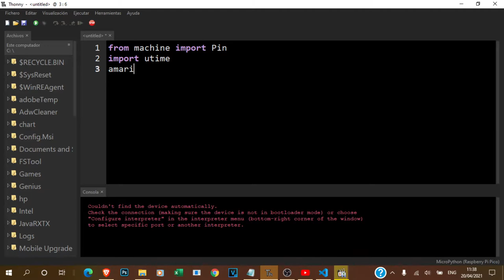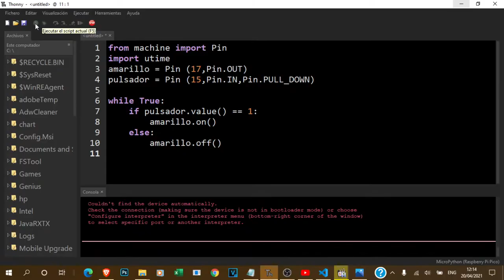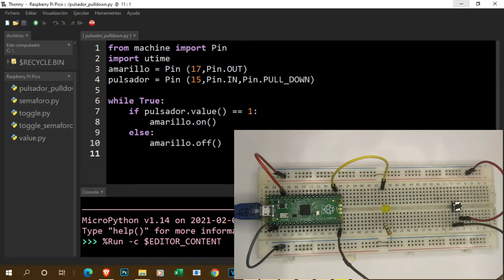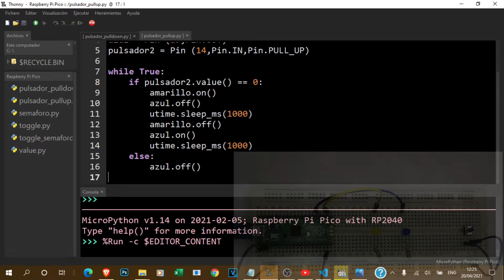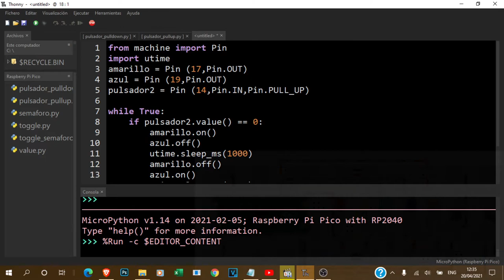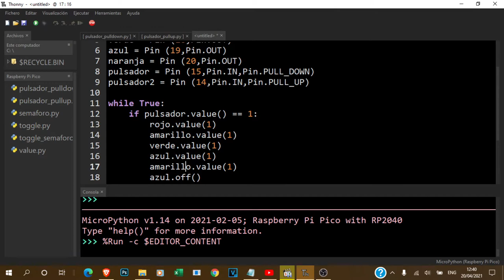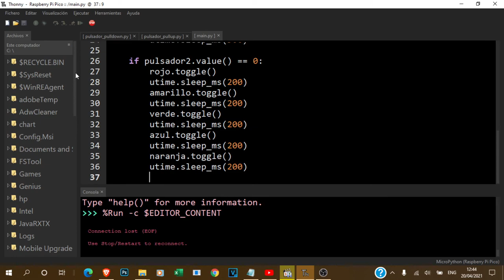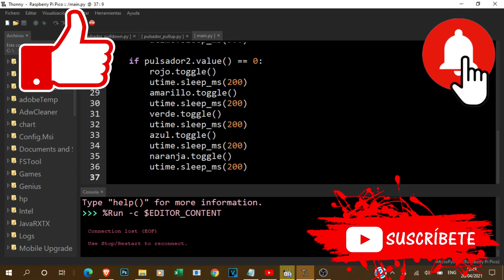Raspberry Pi Pico - GPIO como ENTRADAS DIGITALES [2021]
Aporte voluntario: Puedes apoyarme con un donativo para la compra de nuevos componentes y así poder crear mayor material para tí y la comunidad, puedes hacer tu donativo por el siguiente link: